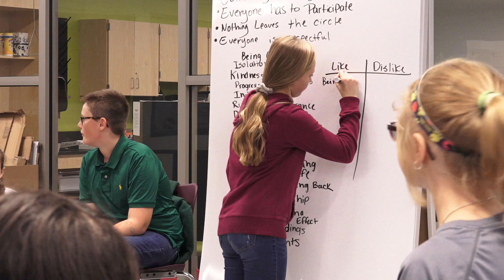Ballyshannon SEL (short)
SEL is Social Emotional Learning. At Ballyshannon Middle School students are learning the essential tools it takes to be successful at college, their careers and life.